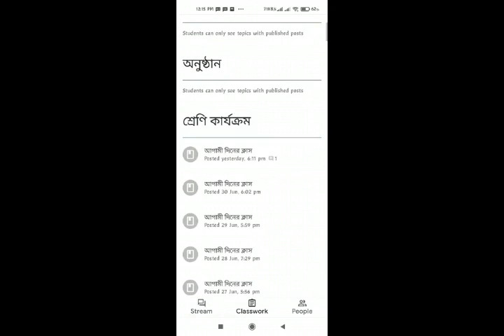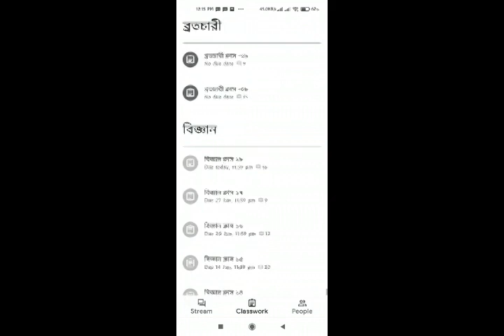Nalonda of the Soul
Expresses feelings for Aatiaf Nalonda over school closure in lock down